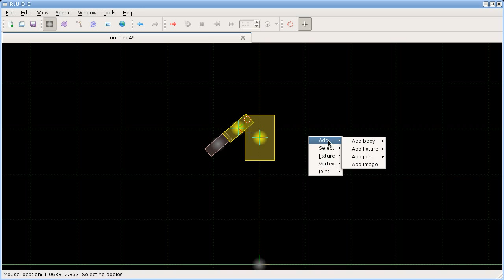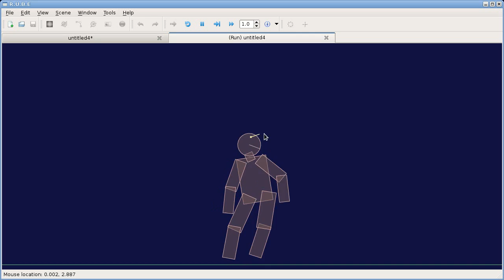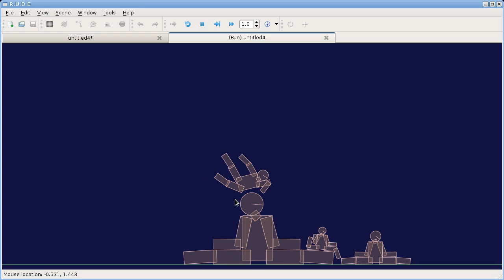2-minute ragdoll in R.U.B.E Box2D editor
Creating a simple Box2D ragdoll in the R.U.B.E editor. Duplication and mirroring of entire groups of bodies and joints gets things done quickly.

The editor is not yet on sale, but you can check out the trial version: